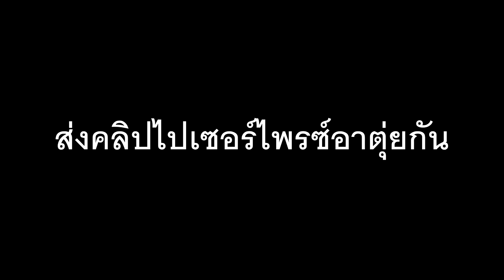อาตุ่ยส่งสุข Happy New Year 2022 : Perth เพิร์ธ-ธนพนธ์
สูงวัย หัดใช้โซเชี่ยล ติดตามอาได้ที่

Line  : @rtui    /  @pureplus